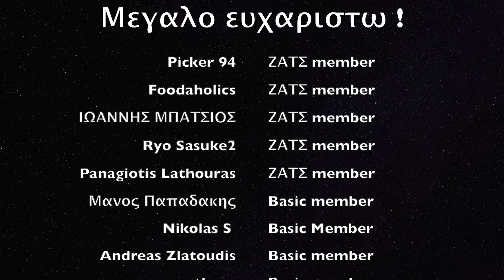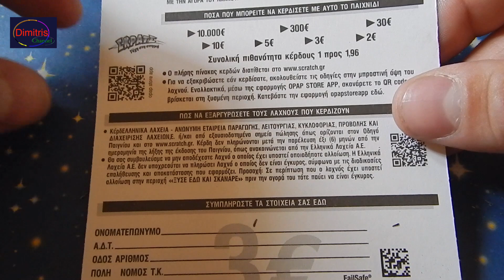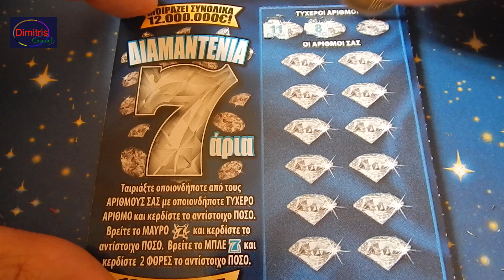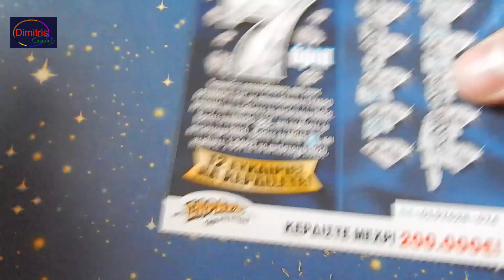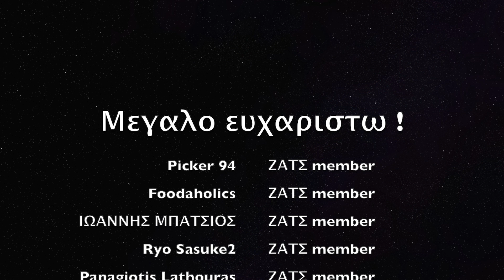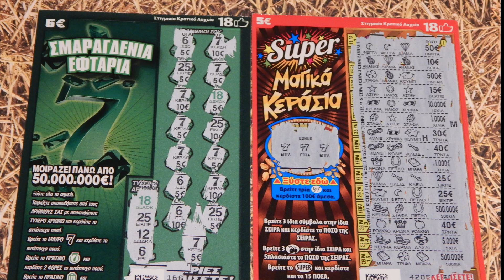ΣΚΡΑΤΣ #915 !! Greek scratch cards episode